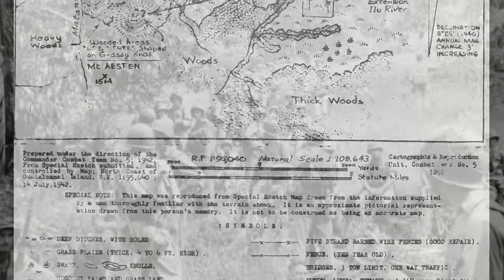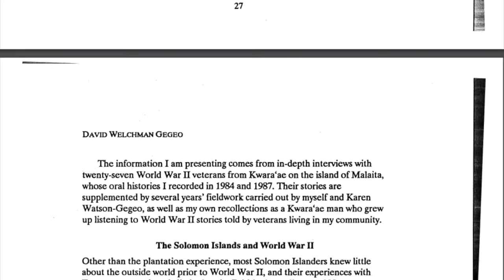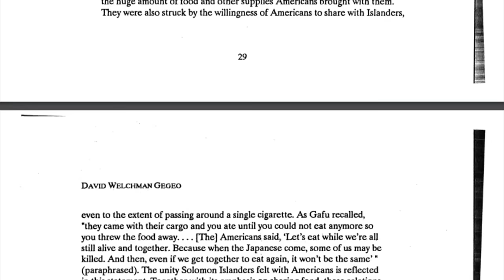Exploring the Echoes of World War II in the Solomon Islands WHSE134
For more regular photo updates and boating life, check out my instagram page: @boatlizard

I am a 31-year-old solo sailor working on my circumnavigation. My boat is a 27-foot-long sloop named Gecko.

Follow my bi-weekly blog on : windhippie.com